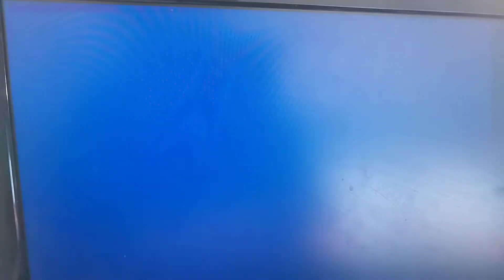fnaf the series fredbear vs mike and mikes defeat rebooted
okay guys this is the rebooted version of fredbear vs mike but the original one is cancelled